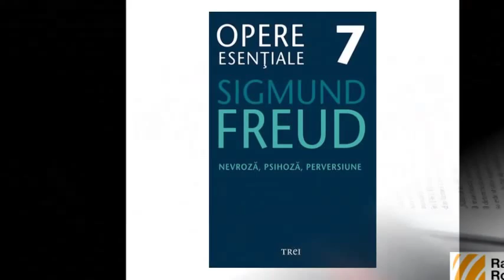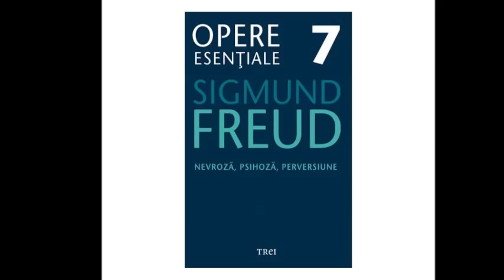O carte pe zi - Sigmund Freud, Nevroză, psihoză, perversiune